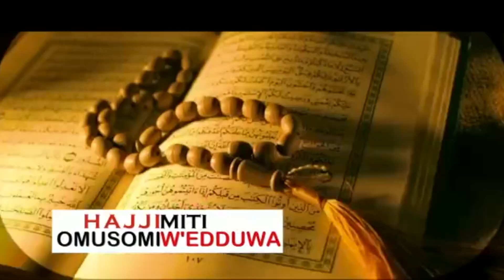King Micheal Beat up Jeff Kiwa and Grenade official at Gwanga Mujje - Jenkins Mukasa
We wrap up the weekend with Jenkins Mukasa on @vybelifeug as he gives us the behind the scenes at the Gwanga Mujje concert.. all the details